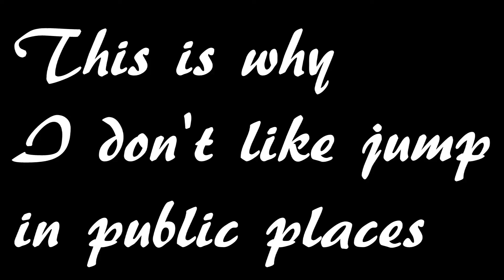Mikuś pres. || New solo movie || One Second